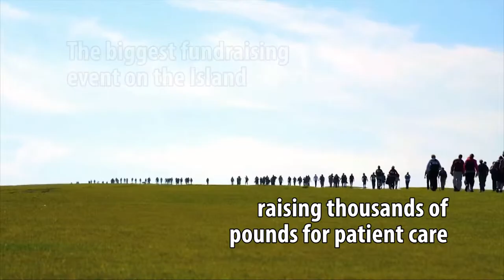Walk the Wight 2015 Promotional Film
A promotional film produced for The Earl Mountbatten Hospice based in Newport on the Isle of Wight. Highlighting the unique 26 1/2 mile sponsored walk across the Isle of Wight organised and in aid of the Island’s Earl Mountbatten Hospice.

Copyright: The Isle of Wight College and The Earl Mountbatten Hospice.